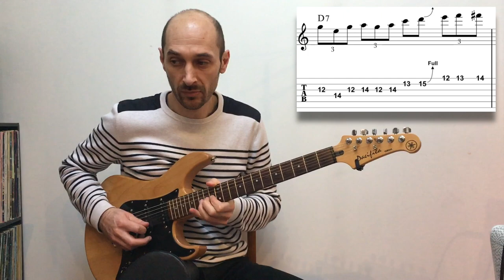Isn't she lovely solo JM Kajdan solfège et tablature + analyse harmonique et technique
Isn't she lovely solo JM Kajdan
Cover du solo de guitare de Jean-Michel Kajdan sur "Isn't she lovely" de Stevie Wonder
2 versions, lente puis rapide avec solfège et tablature
✅ lien pour obtenir le PDF + 1H de vidéo pour l'analyse du solo :
rendez-vous dans "les dossiers jazzetguitare" dans la section "Transcriptions de solos" et recherchez "isn't she lovely" ou cliquez sur le lien ci-dessous.

🎶Accès GRATUIT ⬇️ les PDF et Backing Track de mes vidéos

🎁 FORMATION OFFERTE ⬇️ pour faire le point sur vos connaissances en guitare jazz

Dans cette formation :
✔️ 1 kit PDF de 40 pages extrait de l’ebook « les outils de la guitare jazz »
✔️ 1 vidéo / jour pendant 6 jours pour faire des PROGRÈS RAPIDES EN GUITARE JAZZ
⎯⎯⎯⎯⎯⎯⎯⎯⎯⎯⎯⎯⎯⎯⎯⎯⎯   MES FORMATIONS   ⎯⎯⎯⎯⎯⎯⎯⎯⎯⎯⎯⎯⎯⎯⎯⎯⎯⎯⎯

Mes formations vidéo:

COMPOSER ET HARMONISER À LA GUITARE AVEC DES ACCORDS FACILES